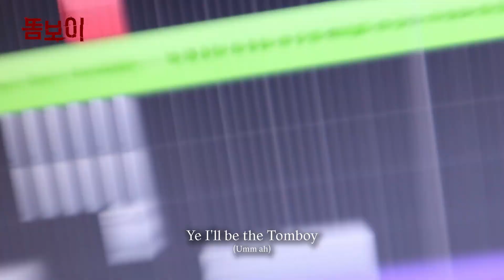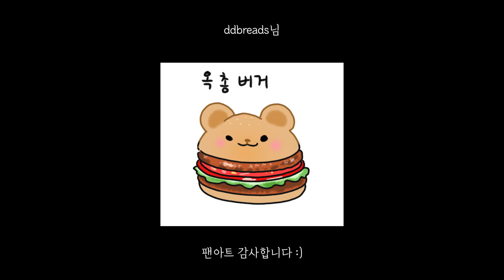I'm a ------- Tomboy ｜ROCK.VER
ㆍㆍㆍㆍㆍㆍㆍㆍㆍㆍ

▌로고 ｜ @나해

▌연주, 편집 등 모든 것 ｜ @ogm_music

ㆍㆍㆍㆍㆍㆍㆍㆍㆍㆍ

▌영상은 매 주 1 ~ 3번 업로드 됩니다
    (개인일정, 영감 등의 이유로 변경 될 수 있음)

▌문의 또는 다른 플랫폼